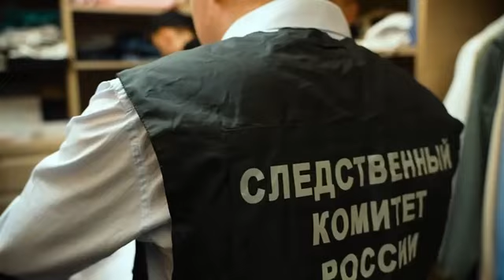Задержание мундепа Легкодумова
ГУ МВД по Петербургу и Ленинградской области